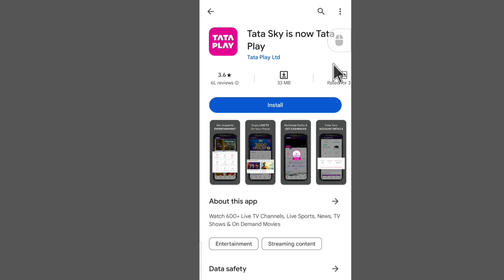Tata Sky App Download Kaise Karen | How To Download Tata Sky App On Android